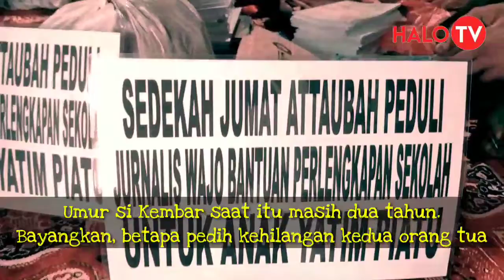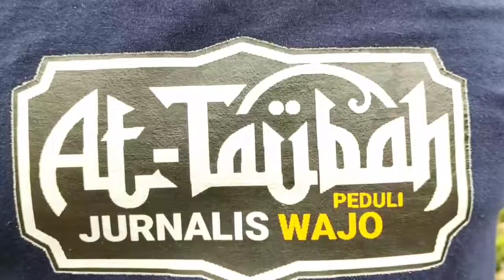Attaubah Peduli Beri Perlengkapan Sekolah Untuk Empat Anak Yatim Piatu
Untukmu yang Masih Punya Kedua Orang Tua
Bersyukurlah Setelah Melihat Tayangan Ini
Sahabat.
Hari ini, tim menyalurkan bantuan perlengkapan sekolah untuk empat Anak Yatim Piatu di Kelurahan Atakkae, Kecamatan Tempe, Kabupaten Wajo.
Keempat anak ini adalah si Kembar. Sebutan dari Ramayana dan Ramayani siswi kelas 4 SD.
Dan dua lagi orang kakaknya, Selfi kelas 5 SD dan Muh Sendi kelas 6 SD.
Mereka 9 bersaudara. Mereka ditinggal sang Ayah yang kecelakaan pada pada tahun 2013 silam.
Miris. Hanya dua tahun berselang, disusul sang Ibupun juga pergi untuk selamanya setelah berjuang melawan sakit. Tepatnya tahun 2015.
Bayangkan... Umur si Kembar saat itu masih dua tahun. Dimana di usia tersebut anak-anak ini sangat membutuhkan belai lembut tangan sang Ibu. Tapi takdir berkehendak.
Beruntung dia punya kakak penyayang yang terus mengurus dan menyekolahkannya, meskipun kehidupan mereka juga dalam keterbatasan.
Untuk membantu keempat anak ini agar tetap melanjutkan pendidikannya tim At-taubah Peduli & Jurnalis Wajo memberikan perlengkapan sekolah dan santunan uang tunai untuk keperluan sekolah mereka menghadapi tahun ajaran baru...
Terima kasih semua sponsor, semoga apa yang kita berikan Allah balas dengan berlipat-lipat kebaikan.
Tidak hanya di dunia tapi juga di akhirat kelak. Aaminnn...